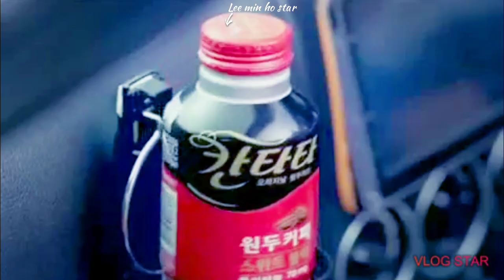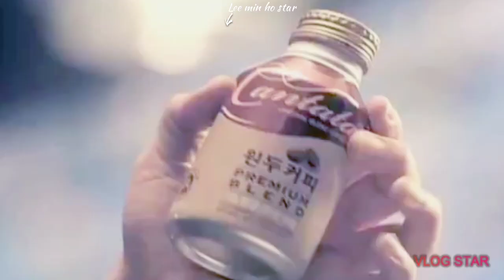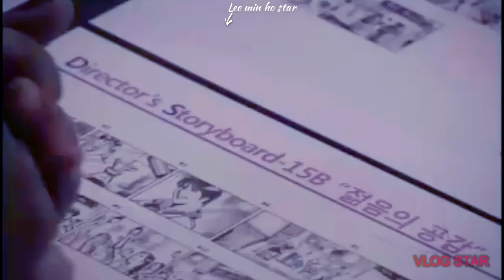LEE MIN HO: COFFEE CANTATA